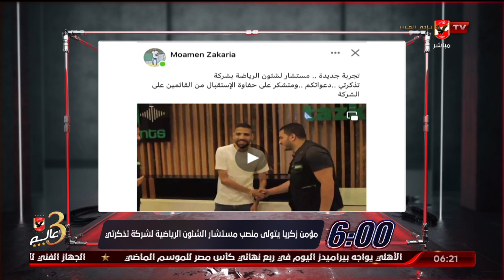أحمد سمير : تهانينا لمؤمن زكريا على توليه منصب المستشار الرياضي لشكرة تذكرتي